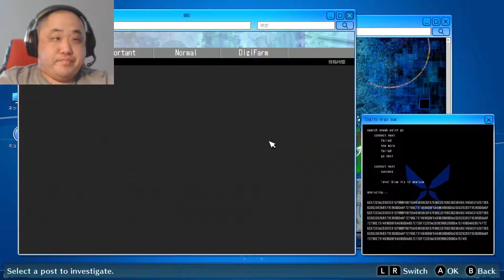Digimon Story Cyber Sleuth: Complete Edition Part 120. Fetch case. (Hard New Game)